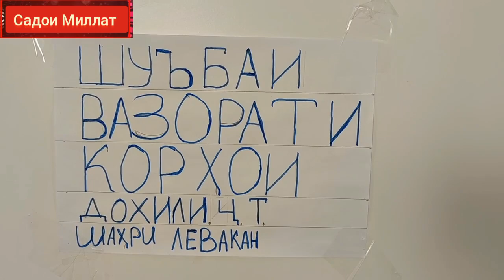⛔АНА РАФТОРИ КОРГАРОНИ АМНИЯТА БИНЕД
Асалому алейкум ҳамватанони азиз хоҳиш аз шумо таҳқиру дашном накунед